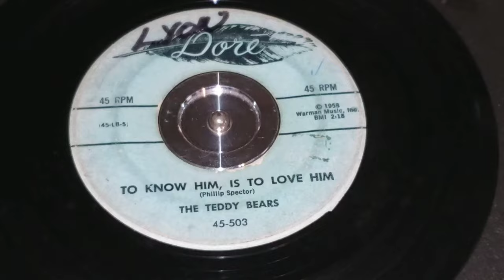The Teddy Bears - To Know Him, Is To Love Him (Dore Records # 45-503) - 1958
The Teddy Bears - To Know Him, Is To Love Him on Dore Records # 45-503

year: 1958
45rpm